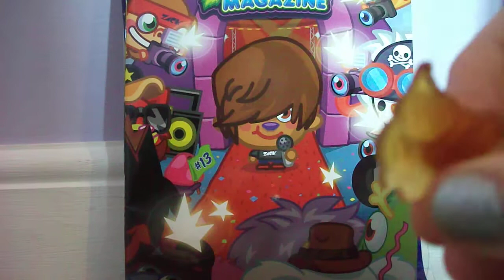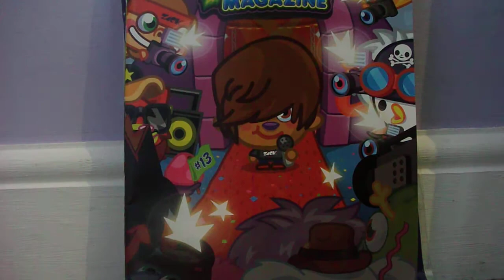Moshi Monsters Starbii- Eating& Reviewing Moshi Fruity Yummy Gummies!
Starbii eats+ reviews moshi fruity yummy gummies!
Free in moshi monsters magazine issue #13!
Yummehhh!:D